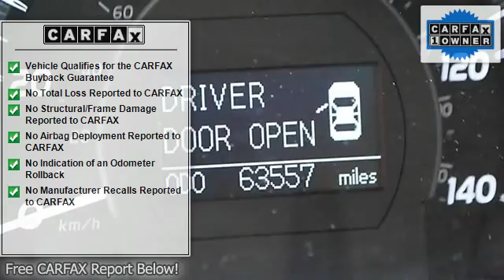2007 Toyota Camry Hybrid - Classic Dealer Group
For Sale: 2007 Toyota Camry Hybrid
VIN: JTNBB46KX73030534
Engine: Gas/Electric I4 2.4L/144
Drivetrain: FWD
Transmission: Variable
Mileage: 63,557
Color: Magnetic Gray Metallic (exterior) Gray (interior)